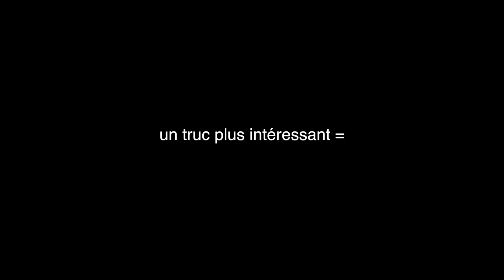VLOG : On part en Corse en famille !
🧚‍♀️✨🍋 Hey ! Petit vlog de notre séjour en corse en famille !

J'espère que la vidéo vous a plu, j'ai trop kiffé vous faire partager mes vacances  ! 🍒☀️

Des questions qu'on me pose souvent 😈👿 :
J'ai 20 ans ( 09:03:01 )
Je fais des vidéos depuis mes 13 ans